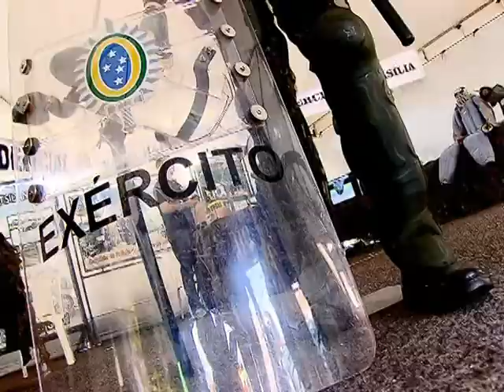Troca da Bandeira e Exposição da Independência iniciam comemorações da Semana da Pátria em Brasília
SEMANA DA PÁTRIA - 31.08.14: A chegada da Semana da Pátria será marcada por uma série de comemorações que têm início neste final de semana em Brasília. Além da cerimônia de substituição da Bandeira Nacional na Praça dos Três Poderes. Também acontece a Exposição da Independência, no Parque da Cidade. As Forças Armadas, o Corpo de Bombeiros e as polícias Civil, Militar e Rodoviária Federal apresentam diversos equipamentos de defesa, como tanques de guerra e viaturas blindadas. O evento é aberto ao público e traz variedades de atividades para as crianças.